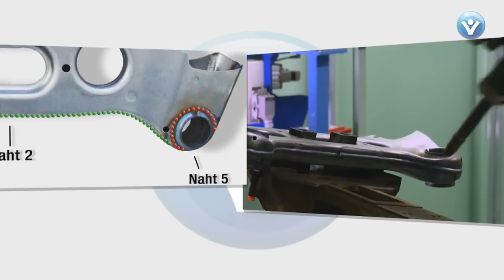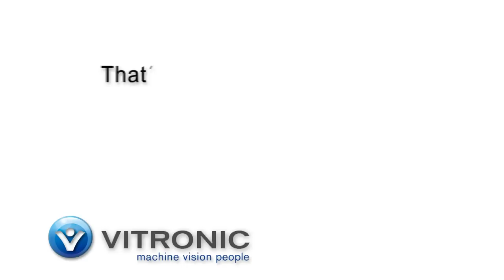Motoman robots in jigless arc welding and weld inspection application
In this video a series of MOTOMAN robots from YASKAWA are involved in a jigless welding operation followed by a weld seam inspection.

VITRONIC provides fully automated, time saving and cost efficient weld seam inspection solutions. This unique optical inspection system reliably and objectively inspects 100% of the components produced for various quality criteria and therefore significantly contributes to quality improvements without having to rely on manual operations. for more information about VITRONIC

Benefits:
Jigless welding provides increases flexibility for manipulation the assembly without having to invest in manipulators.
Jigless welding provides an automatic solution for off loading finished welded assemblies.
Full automatic in line inspection of weld seam ensuring high quality